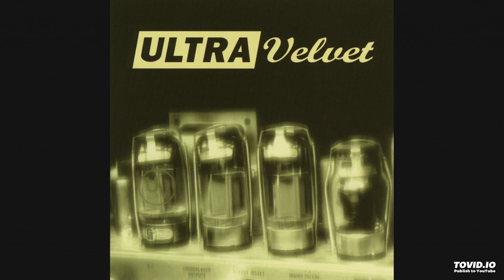Miriam McElroy, Ultra Velvet